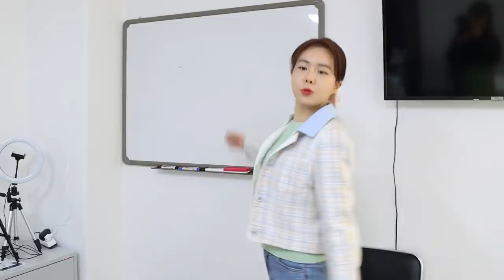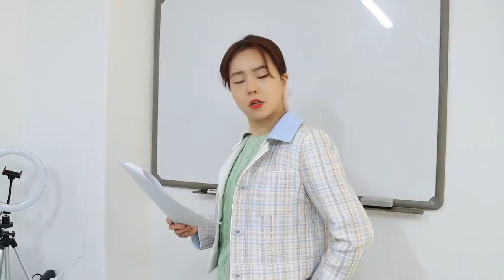싸움 났다! 놀리다가 결국 머리채까지 잡히는 싸움이 벌어졌다 [오마이비키]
친구랑 싸움이 났어요!
어떡하면 좋쵸?